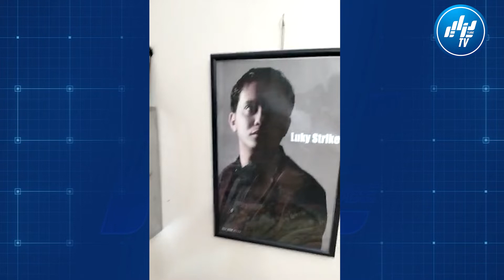🔴 فيديو_مؤثر .. "خطأ طبي" أقعد رياض تبحريتي الفراش لأكثر 13 سنة وقلب حياته رأسا على عقب